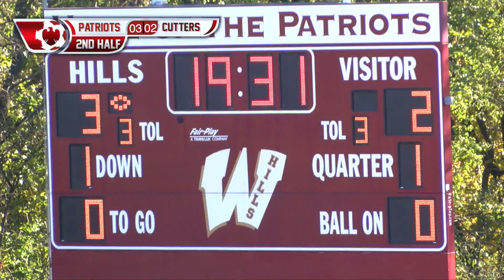Fair Lawn vs Wayne Hills girls soccer State playoff 10/30/18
Camera- Chris Mezza, Adam Laczko
Director- Vettri Lacksmann
Announcers- Matt Cassaday, Dylan Orren King, Luca Yanuzzi